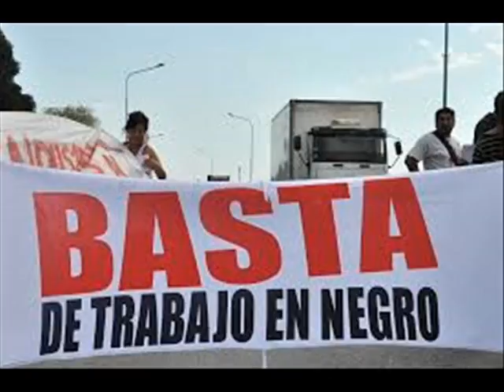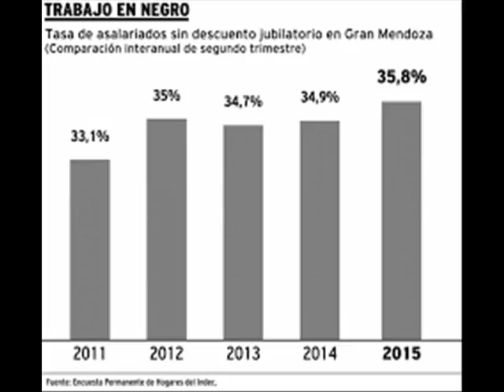CRECIO 40% EL TRABAJO EN NEGRO EN 2016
El análisis de Diego Martín Mandelman en en Proa Al FuturoRadio con Marcelo Muchi por Estación AM 820.

Proa Al FuturoRadio con Marcelo Muchi por Radio Estación AM 820. L a V. 7 a 8 y 19 a 21. Sáb 8 a 11. Producción: Ricardo Adolfo Ferradas. También nos podes escuchar a través de